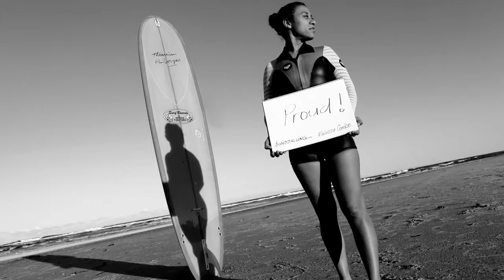Offside: Women in Sport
The women as a group represent the diversity of experiences of sport across cultural boundaries and societal expectations, each of these women has broken unwritten rules to play their sport and follow a passion that has broadened their lives outside of sport. This exhibition has expanded and is still growing incorporating over 16 women.